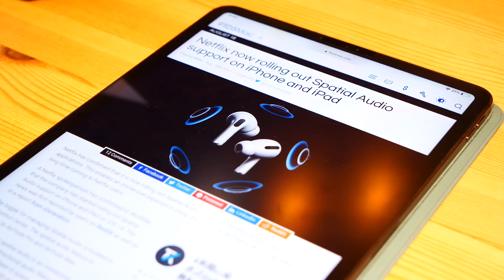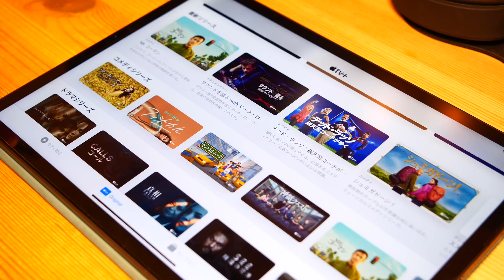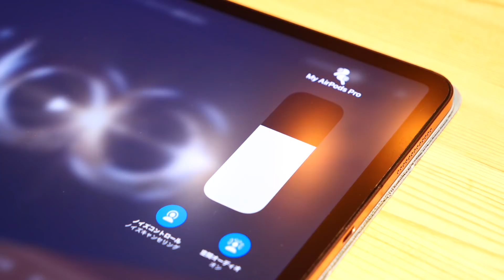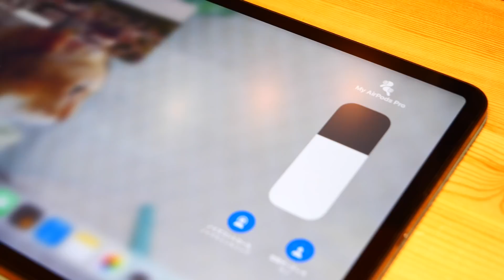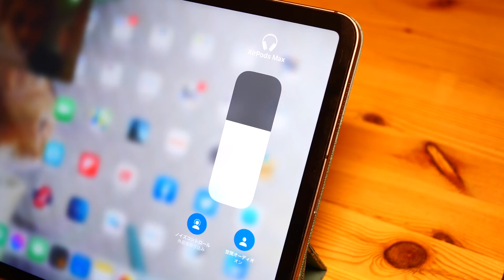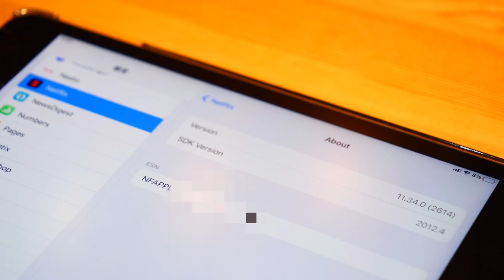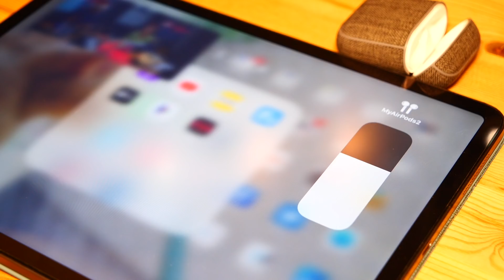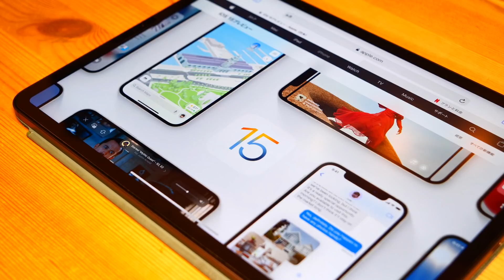Netflixが空間オーディオに対応！iPad/iPhoneで試してみました・AirPods 各種をチェック！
昨日、動画配信大手のネットフリックスが密かにiPad/iPhoneのSpatial Audio空間オーディオに対応したという記事をみたので早速試してみましたよ。
Apple Musicのとは違い、AirPods ProとAirPods Maxという条件に制約はあるようです。

‹関連動画›
本日リリース！iOS 14アップデートの主要新機能をまとめて試す・AirPods Proの空間オーディオが凄い！
昨日開始！Apple Musicの空間オーディオとロスレス/ハイレゾをiPhoneで試す・どっちも良いな！

撮影機材